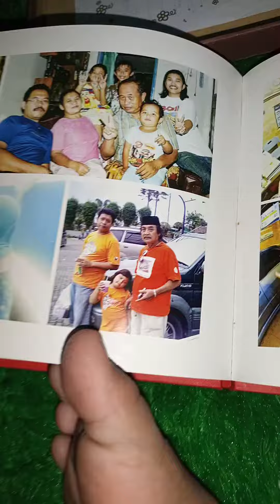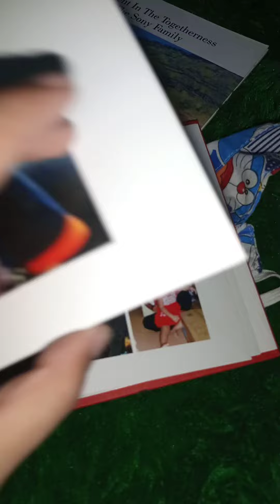Buka buka album jadul 😂